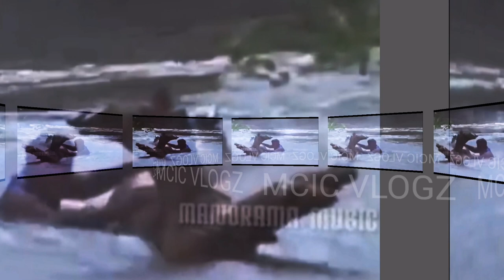Omal Kanmani | Naran Movie Song | Malayalam Hit Song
Omal Kanmani | Naran Movie Song | Malayalam Hit SongOriginal

Song By Fousiya Moossa & Ameen Moossa

Movie: Naran (2005)
Lyrics: Kaithapram
Singer: K S Chithra & Vineeth Sreenivasan

Omal kanmani ithile vaa
kanavin thirakalil ozhuki vaa
naadin naaykanakuvaan
en omane unaroo nee

amma puzhayude paithalaayi
annozhuki kittiya karnnanaayi
naadinu muzhuvan swanthamaayi
en jeevane valaru nee
kudil meyuvan mukilukal
athil maarivil chuvarukal
ninakkoru kudam kulirumaayi
puthu mazhamani mazha varavaayi

oho..naran oho. njanoru naran
puthu janamam nediya naran
oh..naran njaanoru naran
oh..naran njaanoru naran